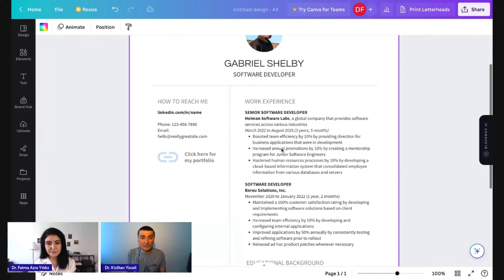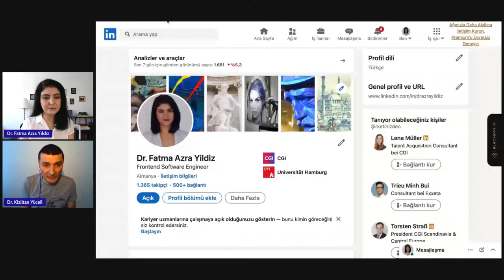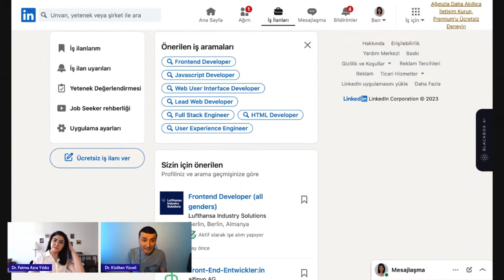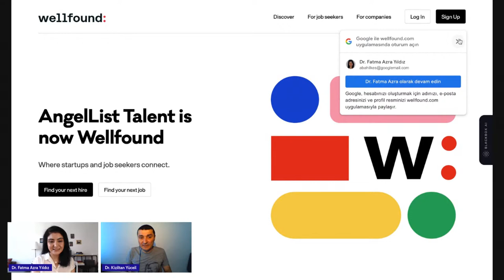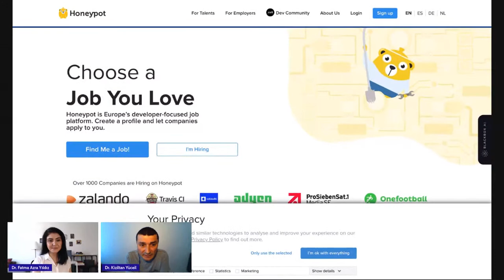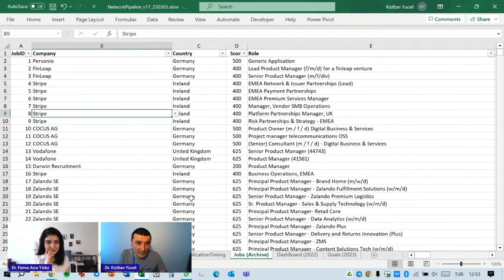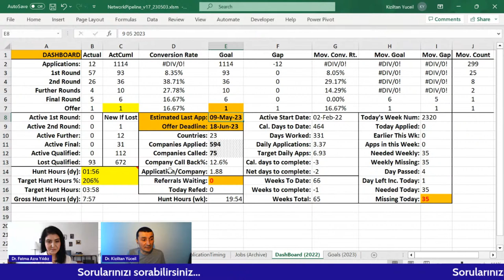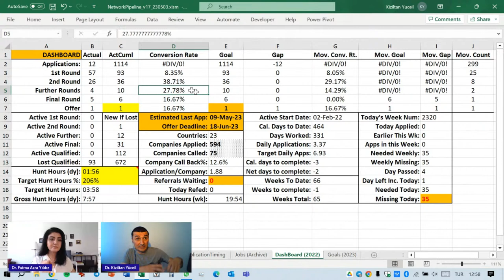Yurtdışında İş Başvuruları ve Vize Süreci 2023 - Dr. Kızıltan Yüceil'den İpuçları ve Stratejiler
Bu hafta sizlerle heyecan verici bir konuğumu bulusturuyorum.

Dr. Kızıltan Yüceil!

Dr. Kızıltan Yüceil, uzun yıllardır yapay zeka, telekomünikasyon, Nesnelerin İnterneti (IoT) ve hareketlilik ekosistemleri alanında işletmelerin ve ürünlerin geliştirilmesine odaklanıyor. Kendisi, teknik ve ticari rollerde çalışarak kariyerine geniş bir perspektif kazandırmış bir uzman.

🌐 Canlı Yayın Konusu 🌐

Bu canlı yayında, Dr. Kızıltan Yüceil ile yurtdışında iş başvuruları ve vize süreci hakkında keyifli bir söyleşi gerçekleştireceğiz. Kızıltan, Almanya'ya iş başvurularını nasıl yaptığını, vize sürecinde karşılaştığı zorlukları nasıl aştığını ve diğer insanlara bu konuda nasıl tavsiyelerde bulunabileceğini paylaşacak.

Canlı yayınımız iki bölümden oluşacak:

Birinci Bölüm: Yurtdışına İş Başvurularında Dikkat Edilmesi Gerekenler

İkinci Bölüm: Vize Sürecinde Dikkate Alınması Gerekenler

Birinci Bölümde konuşacağımız konular:

- Yurtdışında hangi ülke? Hedef nasıl belirlenir?
- Özgeçmiş nasıl hazırlanır?
- Motivasyon mektubu
- Is ilanları nasıl takip edilir?
- Referanslar ve is deneyimlerinde nelere dikkat etmeli?
- Yabancı dil becerisi nasıl geliştirilir?

Ikinci Bölümde konuşacağımız konular:

- Vize alırken nelere dikkat etmeli?
- Gerekli Belgeler
- Başvuru sürecinde dikkat edilmesi gerekenler
- Sağlık kontrolü
- Mali durum ve finansal bilgiler
- Başvuru takibi nasıl yapılmalı?
- Almanya’da karşılaşacağınız beklenmedik durumlar ve nelere dikkat etmeli?

📅 09 Eylül 2023, Pazar günü
     Saat: 12:00 - Almanya
     Saat: 13:00 - Türkiye

Ayrıca, yayın sırasında sorularınızı ve görüşlerinizi paylaşabileceğiniz bir canlı sohbet bölümü de olacak.